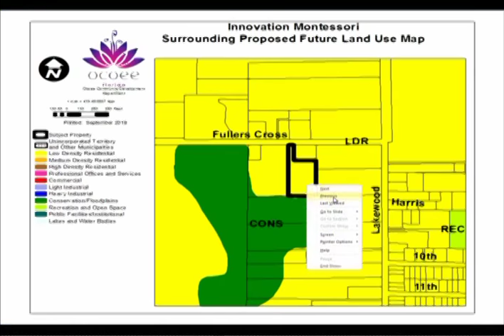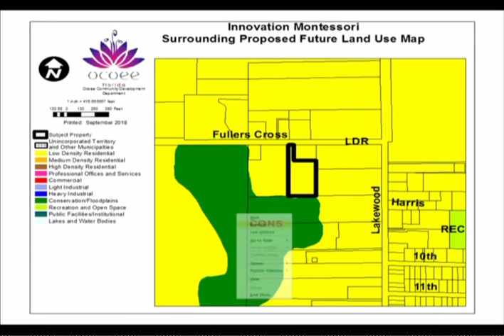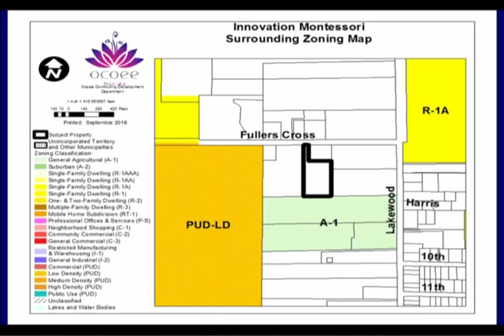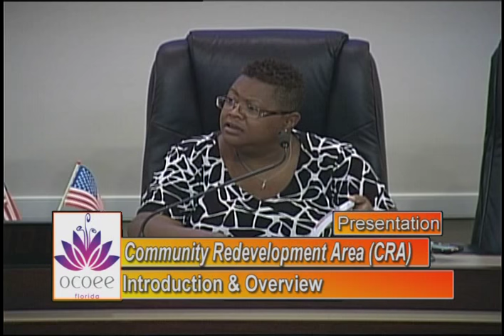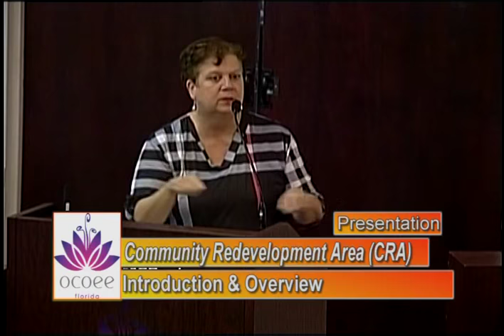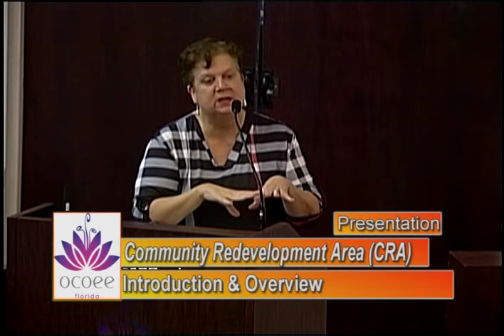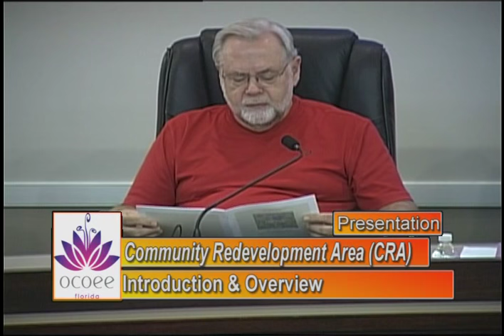City of Ocoee's Planning & Zoning Meeting Recorded on 09.11.2018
The commission consists of 5 members. Only city residents may serve on the commission. Subsequent vacancies on the Planning and Zoning Commission shall be filled by majority vote of the City Commission from the candidates nominated by the Mayor and City Commissioners. The Mayor and each member of the City Commission may nominate up to two (2) nominees each in the event of a vacancy. Members of the Planning and Zoning Commission shall be appointed for three-year terms and shall serve until their successors are appointed; provided, however, that any member who has served two full terms is not eligible to serve another term until three years have passed.